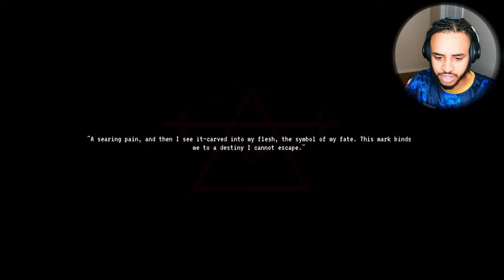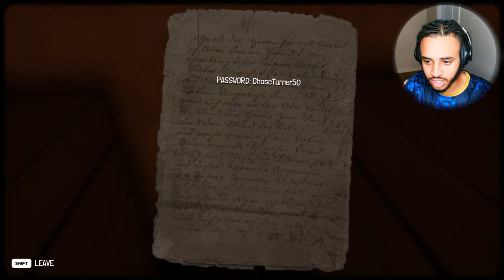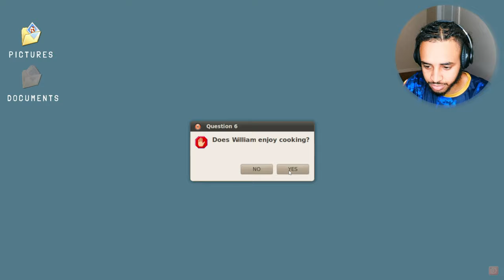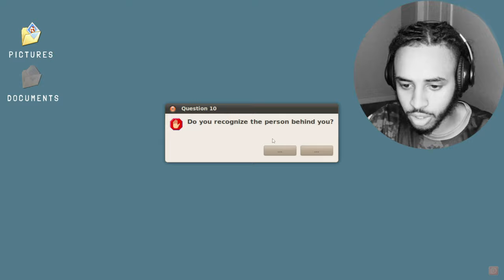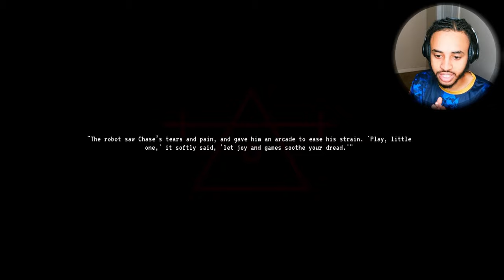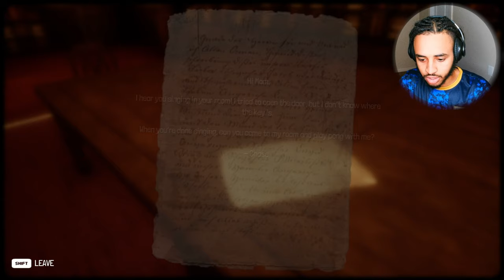She didn't like my T Pain advances | Ignited Entry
Another Indie Horror game on your head top this one was scary scary the jumpscares were lit and the story line is gravitating
FUNNY MOMENTS